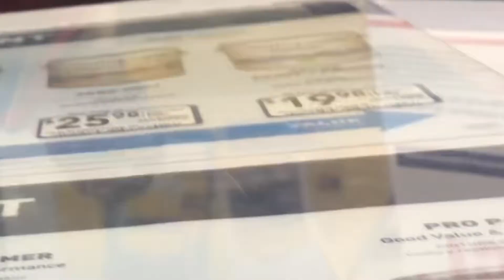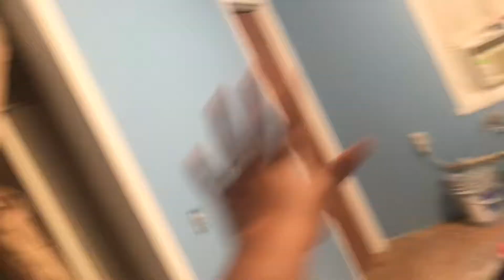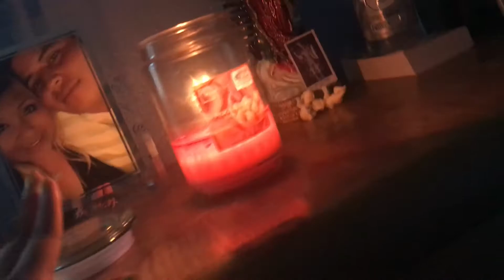Done remodeling my room looks brand new! 🙉